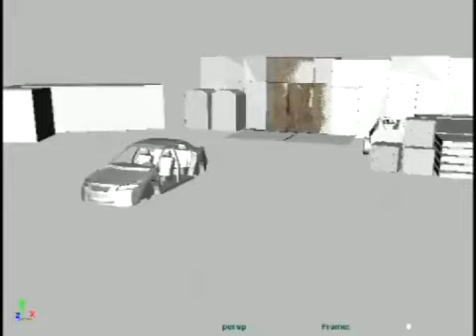Duke Nuken Forever - Trailer HD !!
Duke Nuken Forever